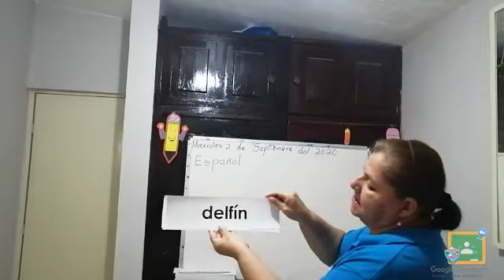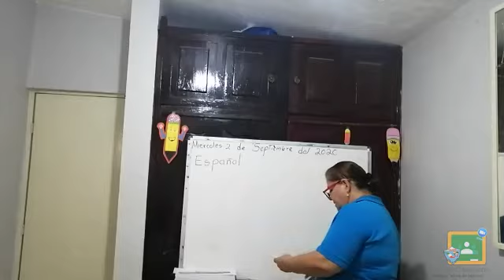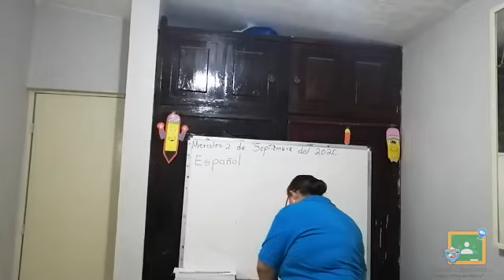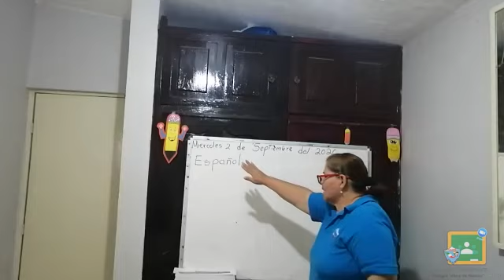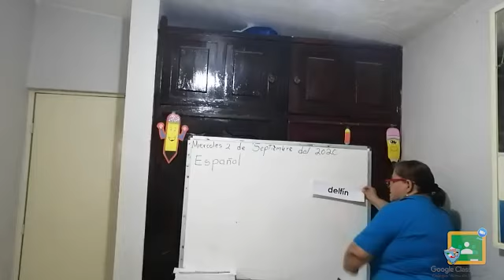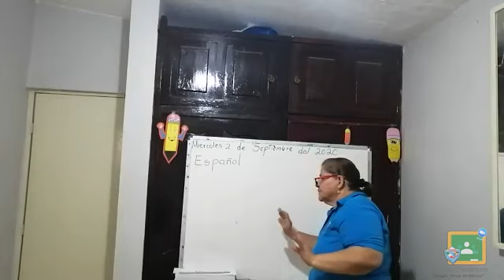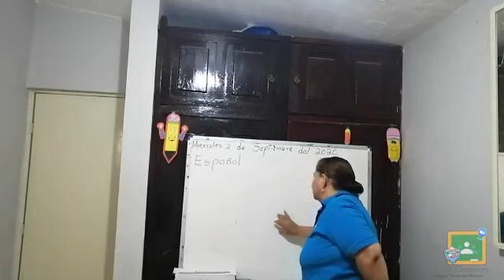3ro Kínder - Español: Miércoles 2 de Septiembre